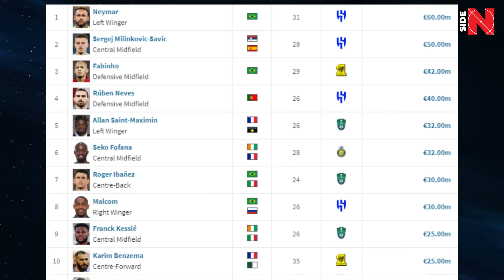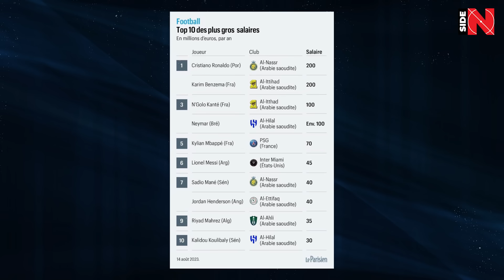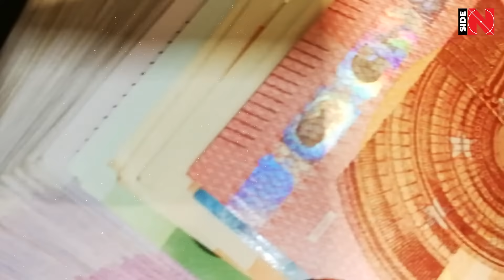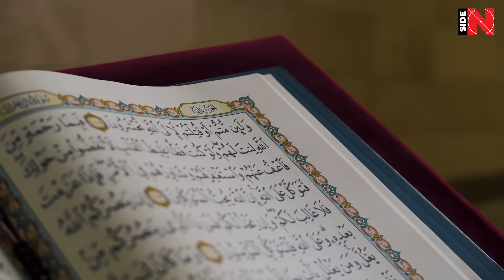This is how FOOTBALL STARS live in SAUDI ARABIA | NEYMAR BENZEMA RONALDO | AL HILAL ITTIHAD AL NASR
Saudi Arabia started building their own Super League in 2023! Ronaldo, Neymar, Benzema and two dozen other football superstars have agreed to move to the Middle East.

In this video, Inside Football explains how all these players live in a completely new world and how the Saudis manage to lure them to their country in various ways.

First, a little context. The rapid development of Saudi football with crazy spending on players began in 2023 as part of the Saudi Vision 2030 program. Its goal is to diversify the economy, as at the moment the country is fully reliant on oil sales. And football is one of the important pillars of this program.

Saudi Arabia has declared a goal to get 100 of the best foreign players in their league within the next five years. This information was published by Sky Sports. And we must admit, they started very well.

If you look at TransferMarkt, at the time of creating this video, there are 24 players in the Saudi Pro League worth 10 million euros or more. 23 of them moved here in 2023. Not bad.